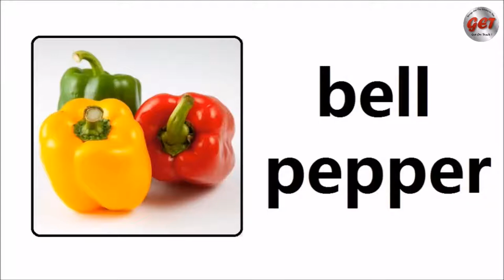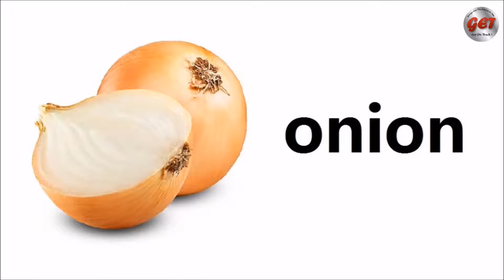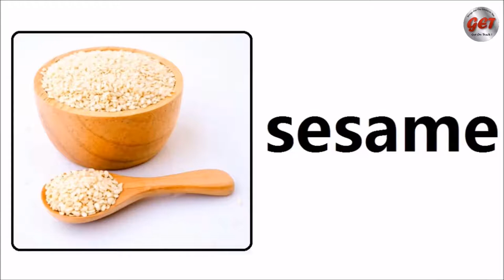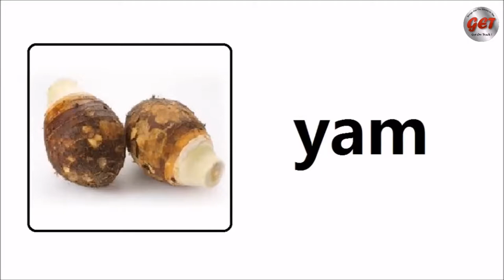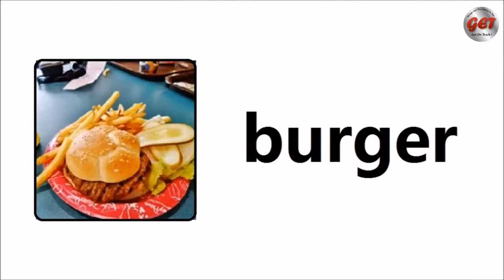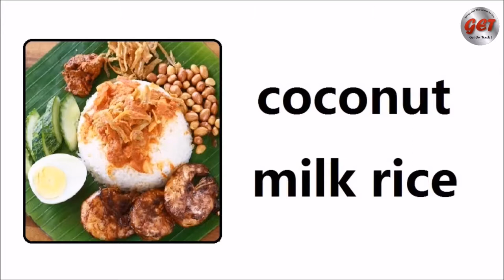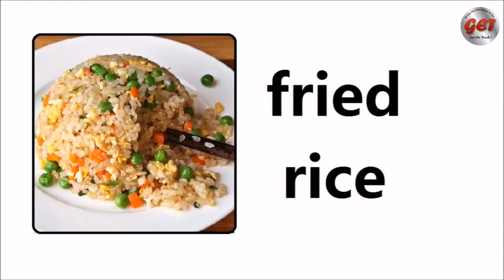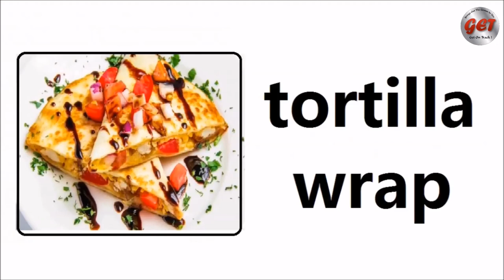FOOD Vocabulary | Food Names | Types of Food in English with Pictures.100 most popular food items.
Timecodes
0:00 - 100 most popular foods
0:06 - Cooking Ingredients
0:10 - broccoli
0:15 - bacon
0:20 - beef
0:25 - bell pepper
0:30 - black pepper
0:35 - bread crumbs
0:40 - bread
0:45 - butter
0:50 - cheese
0:54 - chicken meat
0:59 - chocolate
1:04 - cooking oil
1:10 - corn
1:14 - corriander
1:19 - curry powder
1:25 - duck meat
1:29 - egg
1:34 - flour
1:39 - garlics
1:44 - ginger
1:49 - green onion
1:54 - green peas
1:59 - ham
2:03 - honey
2:08 - ice cream
2:13 - macoroni
2:18 - mayonnaise
2:23 - milk
2:28 - noodles
2:33- onion
2:38 - parsley
2:43 - pasta
2:48 - pork
2:52 - potato
2:57 - prawn
3:02 - pumpkin
3:07 - red bean
3:12 - red chilli
3:17 - rice
3:22 - salt
3:26 - sausage
3:31 - sesame
3:36 - soy sauce
3:42 - soya bean
3:47 - spaghetti
3:52 - sugar
3:57 - sweet potato
4:02 - syrup
4:07 - tofu
4:12 - tomato
4:17 - white pepper
4:22 - yam
4:27 - yellow mustard
4:32 - list of cuisine
4:37 - apple pie
4:42 - baked potato
4:47 - banana bread
4:52 - bibimbap
4:57 - biscuit and gravy
5:02 - brownies
5:07 - burger
5:12 - burrito
5:17 - calzone
5:22 - carrot cake
5:27 - casserole
5:32 - cheesecake
5:37 - cheetos
5:42 - chicken curry
5:47 - chicken nuggets
5:52 - chicken hot pie
5:58 - chicken rice
6:03 - chicken tenders
6:08 - chimichanga
6:13 - chocolate covered strawberries
6:20 - coconut milk rice
6:25 - cookies
6:30 - cream puff
6:35 - crepes
6:40 - croissant
6:45 - curry puff
6:50 - dim sum
6:55 - doughnut
7:00 - enchilada
7:05 - French fries
7:10 - fried banana
7:15 - fried chicken
7:20 - fried rice
7:25 - fried zucchini blossoms
7:32 - fruit jelly
7:37 - garlic bread
7:42 - gimbap
7:47 - ginger bread
7:52 - grilled chicken
7:57 - gyro sandwich
8:02 - honeydew sago
8:09 - Hong Kong porridge
8:14 - hotdog
8:19 - kebab
8:24 - kimchi
8:29 - mutton soup
8:34 - nan
8:39 - onion ring
8:44 - pancake
8:49 - pizza
8:54 - roasted chicken
8:59 - sanwich
9:04 - tortilla wrap
9:09 - Thanks for watching